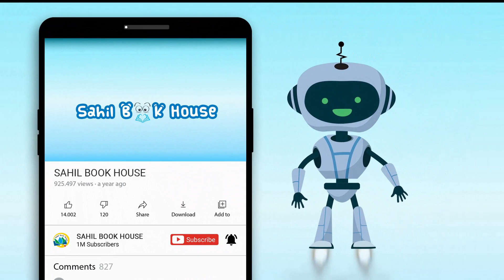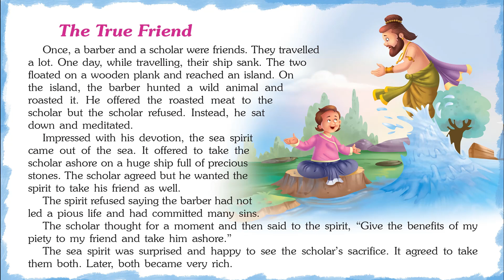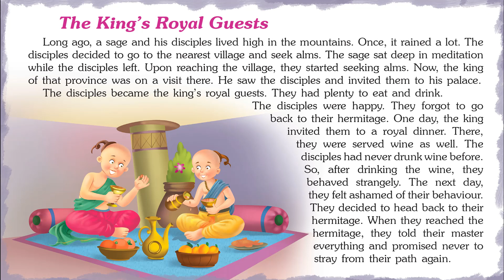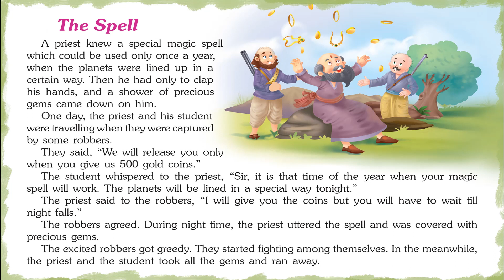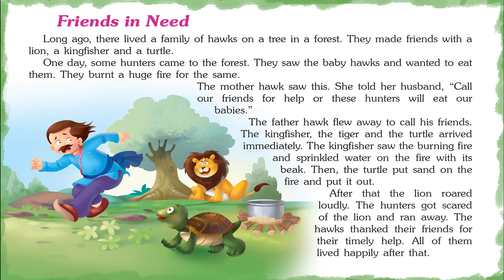Adorable Jataka Tales - Short Stories for Kids in English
Introducing Short Stories for Kids in English “Adorable Jataka Tales” which you and your Kids will love watching.
151 Jataka Tales contains Short stories with Pictures that children find interesting easy to learn and relate to, which helps them to develop confidence when they face real-life problems.